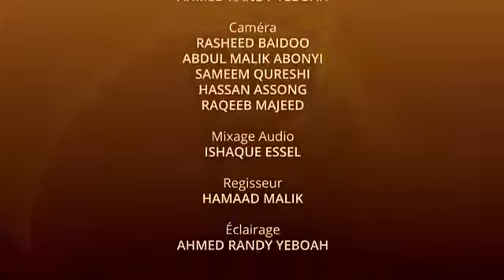Ciel Nouveau Ep 5 Les Préjugés contre L’AhmadiyyaMpgun com